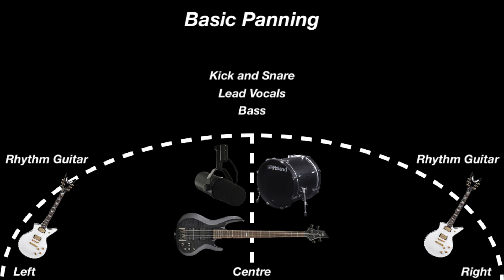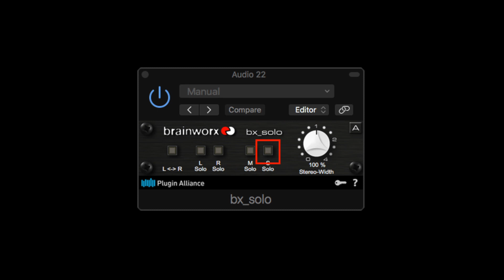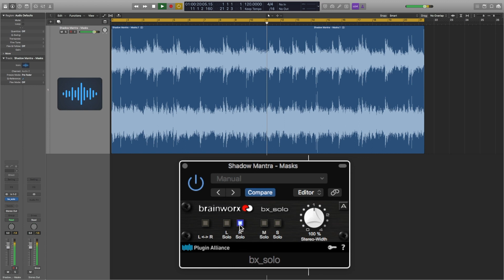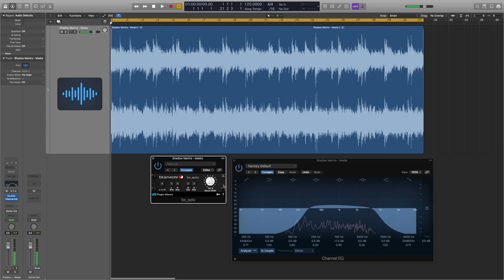A Free Plugin to Help Learn and Transcribe Songs and Guitar Riffs!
A quick tutorial to help make learning and transcribing songs and guitar riffs a bit easier.

Not sponsored in any way, it's just a useful free plugin I've started using!

I believe this works in all DAWs as there are various install options at the bottom of the page. While this might not be the intended use of the plugin it is a very useful tool for dissecting a mix in a relatively easy way with just a few clicks.

There is a way to do this in Logic using the stock EQ and the various mid side EQ options available within the plugin.

Let me know if you want more tutorials and tricks I use. If you have a suggestion leave it in the comments below!

It all helps the channel to grow and is greatly appreciated.

You can find some of my original music here! It's free to stream and a 'pay what you want' download! I appreciate any and all support!

Or search for Shadow Mantra on Spotify / Apple Music / Deezer etc